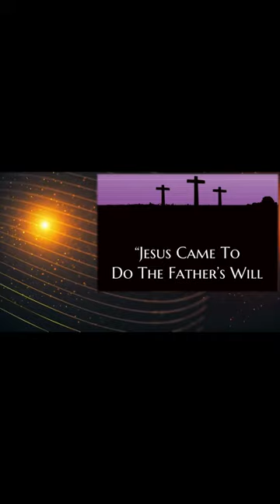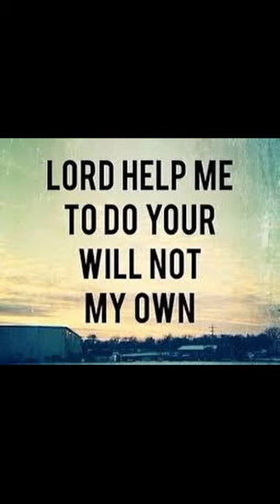The Messiahship of the Lord | 19 Jan 2023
-Gospel: Mark 3: 7-12- Doing the will of the Father